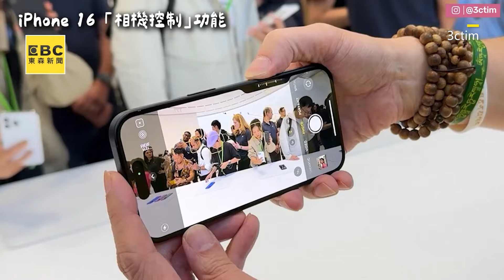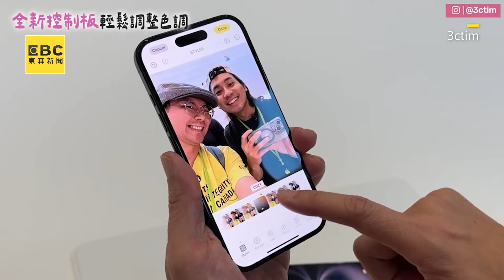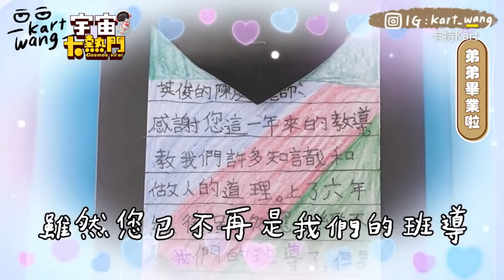iPhone16發布會正式登場！最新功能+繽紛馬卡龍色系果粉嗨翻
影片授權：3ctim

暖哥突現身小15歲弟畢典！豪送iPhone反應曝光
影片授權：卡特kart